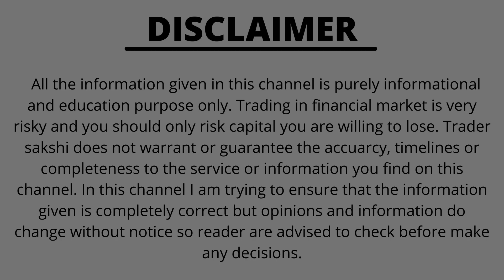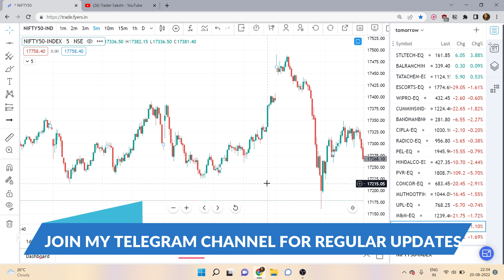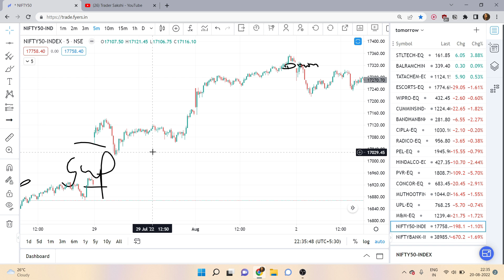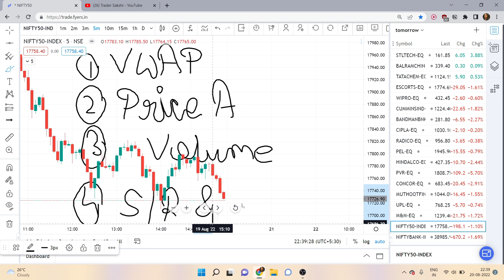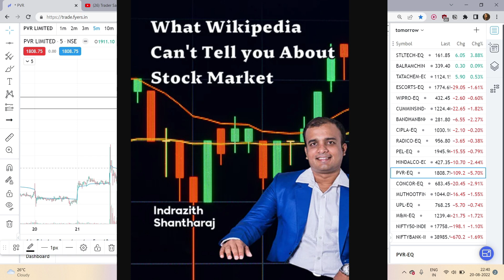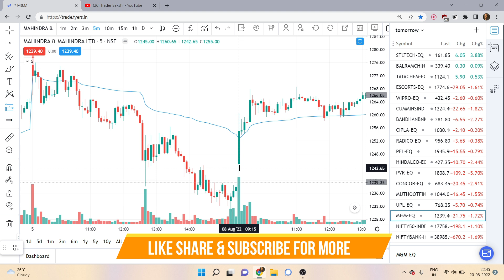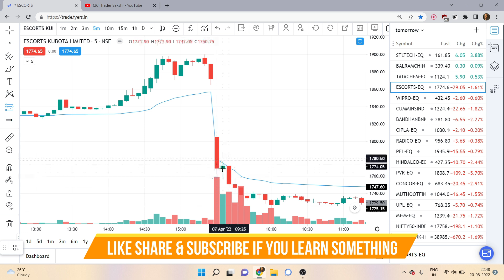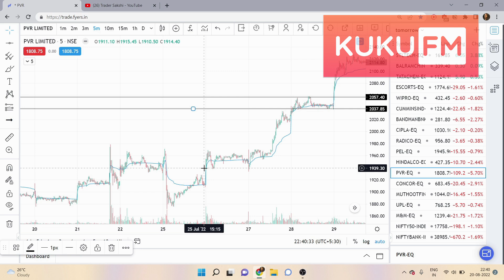Gap Up & Gap Down Trading Strategy || Best Intraday Trading Strategy || Earn 10,000Rs Daily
In the this video I will share with you the best Intraday Trading Strategy which is a gap up and gap down trading strategy with high accuracy to make daily profit in the market.

Our Courses -